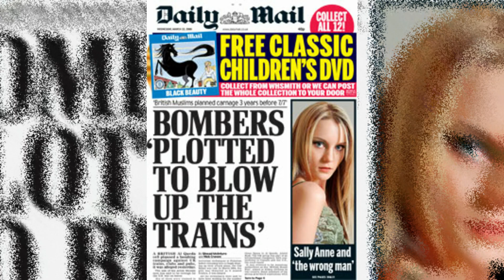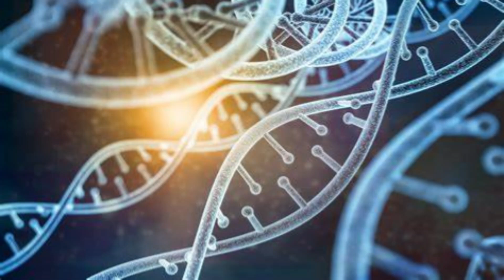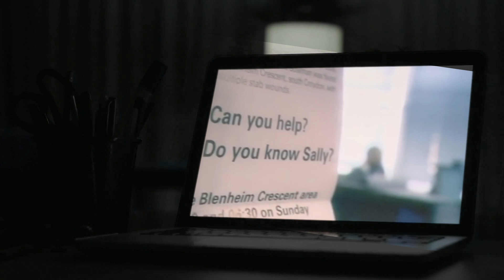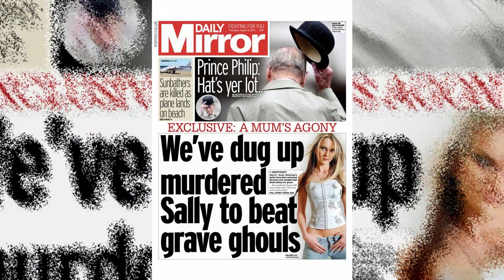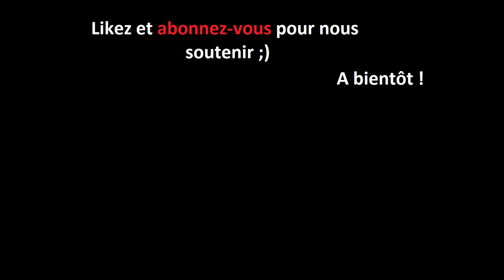Surnomée la nouvelle Kate Moss, déposée à 12 petits mètres de chez elle et tuée dans cet intervalle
Sally Anne Bowman. Vous ne connaissez peut-être pas son nom et pourtant cette jeune femme était considérée comme une star montante du mannequinat au point d'être surnommée la nouvelle Kate moss. Malheureusement elle ne connaîtra jamais la gloire. Elle perdra la vie le 25 septembre 2005 sur le pas de sa porte. Découvrez l'identité de son me*rtrier. Un homme insaisissable qui a semé la terreur en Angleterre et en Australie pendant de nombreuses années.

Aujourd'hui la Triste Histoire de Sally Anne Bowman.